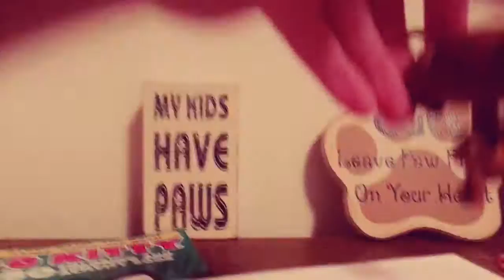"Backstabber" Fan Video